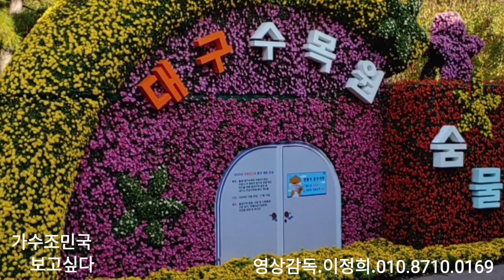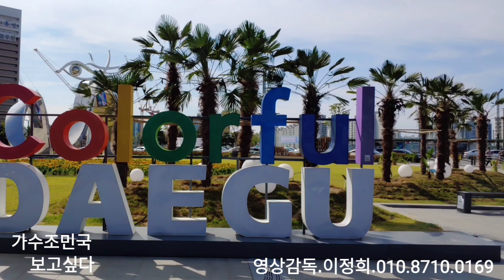가수조민국 보고싶다.작사조동철.작곡손준호.영상감독이정희.20.11.20